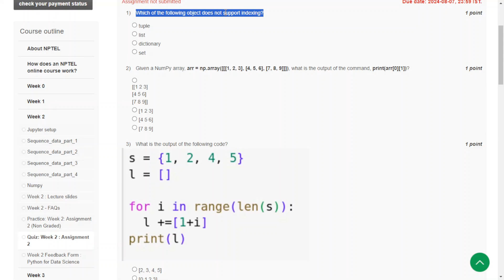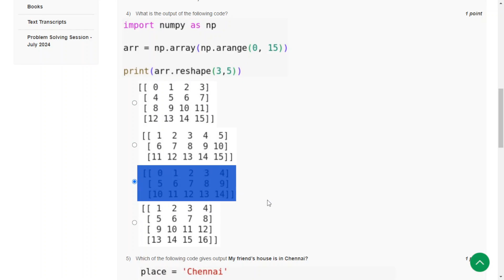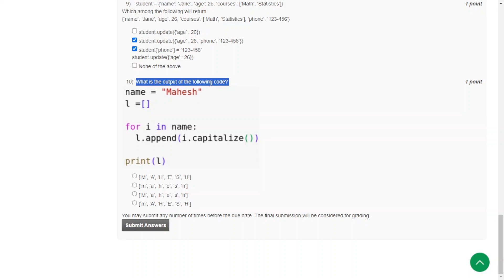Python For Data Science Week 2 Assignment Solutions | Jul Dec 2024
Python for Data Science || NPTEL Week 2 Assignment Solutions 2024 || Jul Dec 2024 |   @OPEducore
Course: Python For Data Science
Offered by: IIT Madras
Duration: 4 weeks
Start Date : 22 Jul 2024
End Date : 16 Aug 2024
Exam Date : 21 Sep 2024 IST
Course layout

Week 1:
BASICS OF PYTHON SPYDER (TOOL)
• Introduction Spyder
• Setting working Directory
• Creating and saving a script file
• File execution, clearing console, removing variables from environment, clearing environment
• Commenting script files
• Variable creation
• Arithmetic and logical operators
• Data types and associated operations

Week 2:
Sequence data types and associated operations
•        Strings
•        Lists
•        Arrays
•        Tuples
•        Dictionary
•        Sets
•        Range

NumPy
•        ndArray
Week 3:
Pandas dataframe and dataframe related operations on Toyota Corolla dataset
Reading files
Exploratory data analysis
Data preparation and preprocessing
Data visualization on Toyoto Corolla dataset using matplotlib and seaborn libraries
Scatter plot
Line plot
Bar plot
Histogram
Box plot
Pair plot
Control structures using Toyota Corolla dataset
if-else family
for loop
for loop with if break
while loop
Functions

Week 4: CASE STUDY
Regression
Predicting price of pre-owned cars
Classification
Classifying personal income
1.Introduction to linear algebra - by Gilbert Strang 2. Applied statistics and probability for engineers – by Douglas Montgomery 3. Mastering python for data science, Samir Madhavan